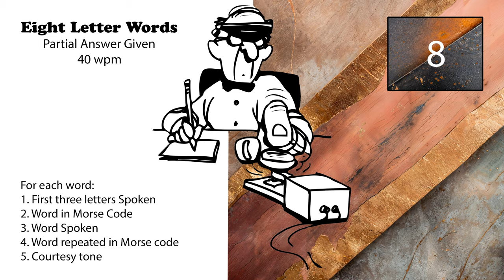8 Letter Words - First 3 Letters Given - 40wpm